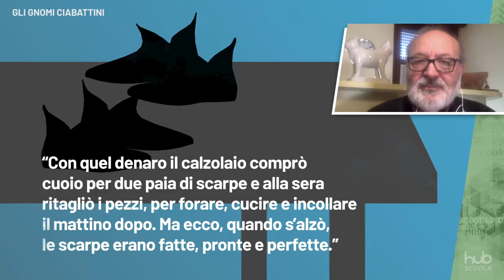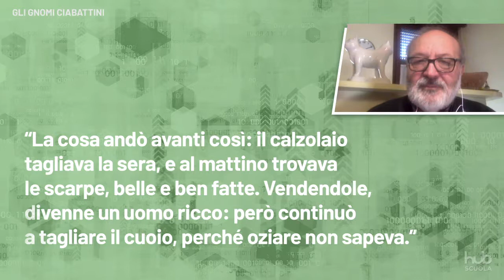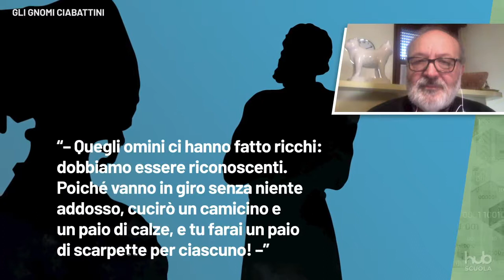Roberto Piumini legge 'Gli gnomi ciabattini' (Jacob e Wilhelm Grimm)